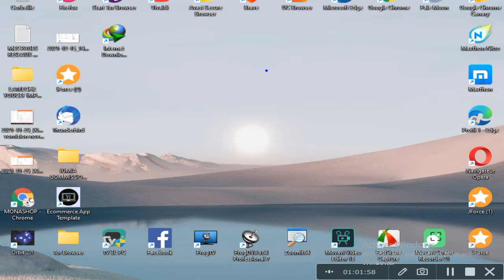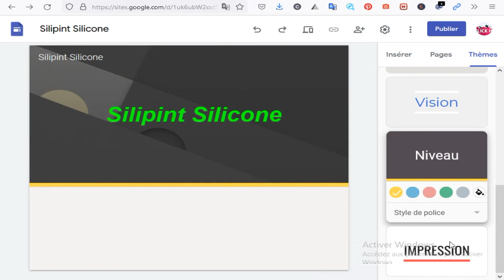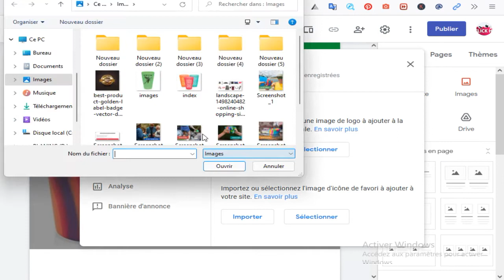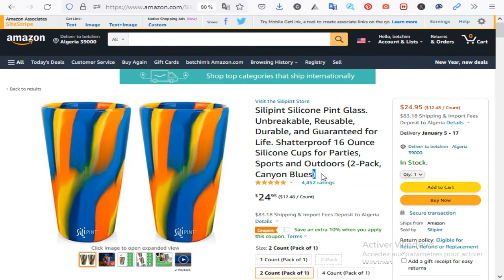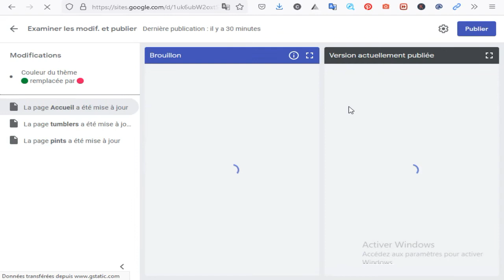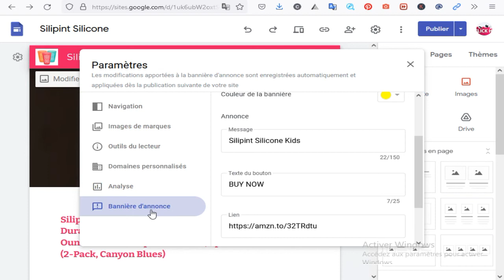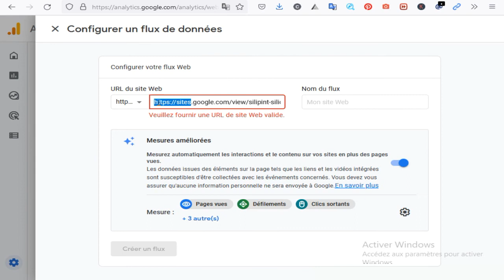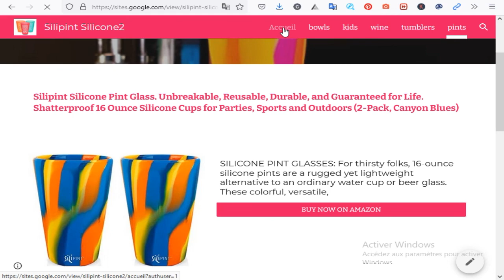GOOGLE SITES?كيفية إنشاء متجر تابع رائع عبر الإنترنت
كيفية إنشاء متجر الكتروني على منصة جوجل التي تقدم لك الأداه
لفعل ذالك بطريقة مجانية و دون أن تقوم بي شراء إستضافة و إسم نطاق

الإشتراك في القائمة البريدية
للطلب الإنضمام كسفير في جوميا